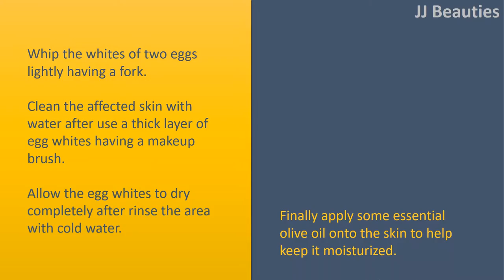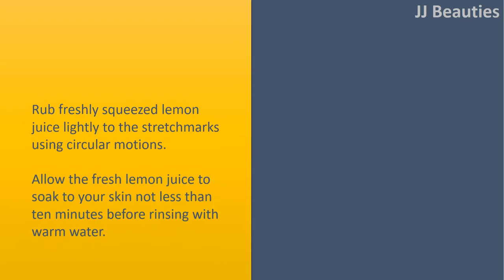How to Get Rid of Stretch Marks Fast|Discouraging Rodents Naturally., Creating Barriers.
How to get rid of Rodents Naturally.

Rodents could be cute, however they dwindle cute once they invade your house and eat the food. Fortunately, there are methods you are able to get rid of rodents naturally without hurting them.
The simplest way to get rid of rodents naturally would be to soak cotton balls in peppermint oil and put them near your garage, doorHow, and vents.
Rodents can't stand the odor of peppermint, therefore the cotton balls could keep them. If peppermint oil fails, buy a natural rodents repellant on the internet and spray any places where rodents could possibly get to your house.
You may also consider using a livecatch trap to trap the rodents and release them in to the wild. For additional methods to naturally get rid of rodents, like creating barriers in your house, continue reading!

Discouraging Rodents Naturally.
Keep the home clean.
Apply peppermint oil.
Use dried snake feces.
Zap rodents with ultrasound sounds.
Make use of a commercial, organic deterrent.
Get a cat.
Place your trash cans far out of your home.
Promote the nesting of wild birds of prey on your lawn.

Creating Barriers.
Find the place that the rodents are entering.
Block up any holes in interior walls.
Seal the outside entry how.
Check entry how again.

Trapping Rodents.
Consider using a commercial livecatch trap.
Produce a homemade humane trap.
Lure a button right into a container it cannot get free from.
Throw a towel within the mouse.